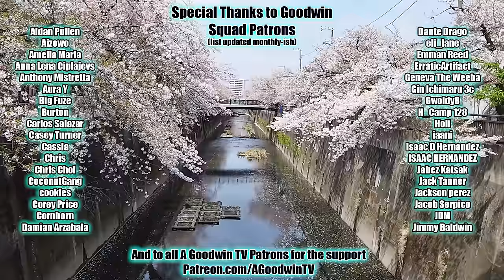Frieren episode 23 reaction and commentary: Conquering the Labyrinth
The Frieren reaction and commentary series continues with episode 23, Conquering the Labyrinth.

In Frieren episode 23, Conquering the Labyrinth, it's not the destination but the chests we found along the way.

Frieren Synopsis: Homer are you still holding on to the can?